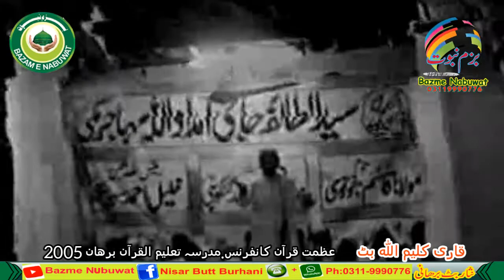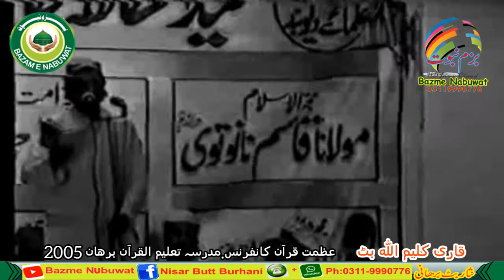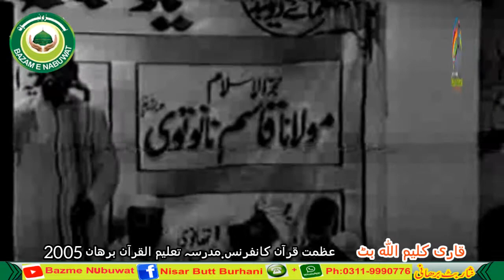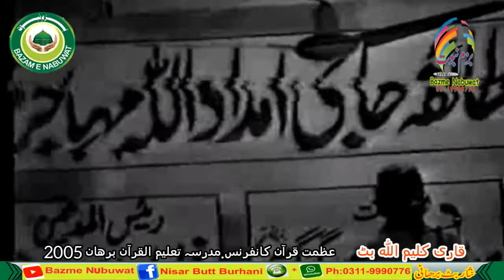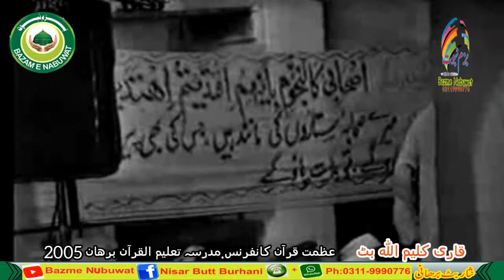Qari Kaleem Ullah Butt Naat | Madrasa Taleem Ul Quran Burhan | 2005 | Azmat E Quran Conference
Youtube_Bazme Nabuwat
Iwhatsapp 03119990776